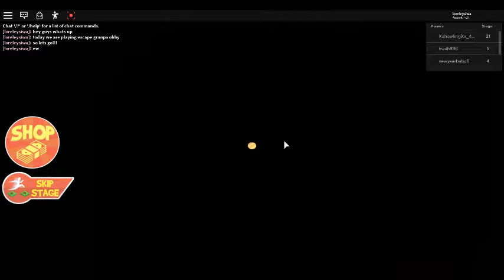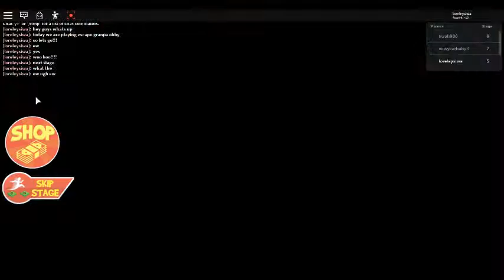escape granpa obby with a suprise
i only did a little bit of it because someone hurt my feelings at the end